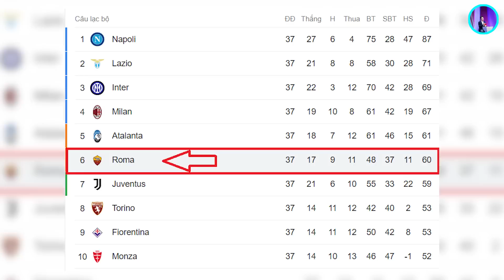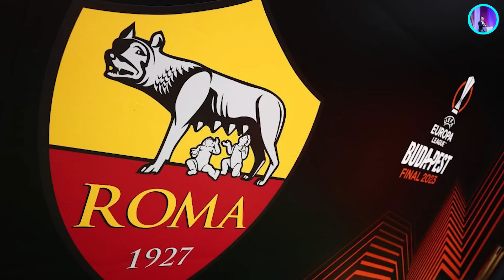PREVIEW ROMA VS SEVILLA: KẺ SĂN CÚP SẴN SÀNG ĐỐI ĐẦU VỚI NHÀ VUA